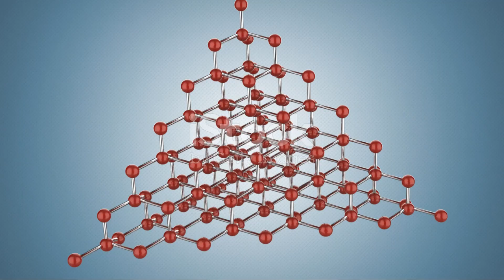Physicists Just Bent Time Inside a Diamond – A New Phase of Matter!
Scientists have achieved something groundbreaking—bending time inside a diamond! This breakthrough has led to the discovery of a brand-new phase of matter, challenging our understanding of physics and time itself. How did they do it, and what does this mean for the future of quantum science? Join us as we explore this incredible experiment and its implications!

🔬 Discover more about time crystals and quantum physics!
💎 How does a diamond help bend time?
⌛ What could this mean for future technology?